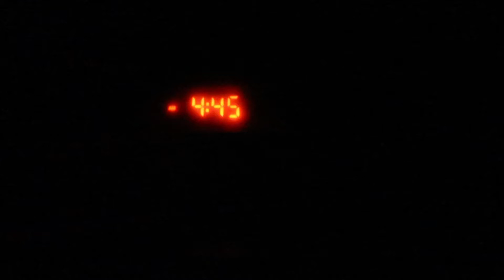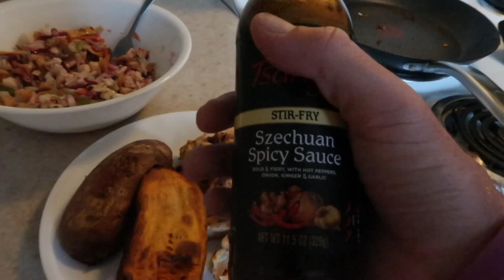Vlog 13 - Getting To It Early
Started the day off right with a shoulders and triceps workout.